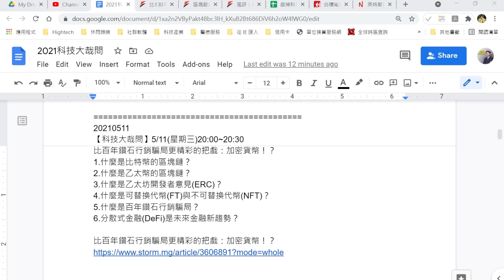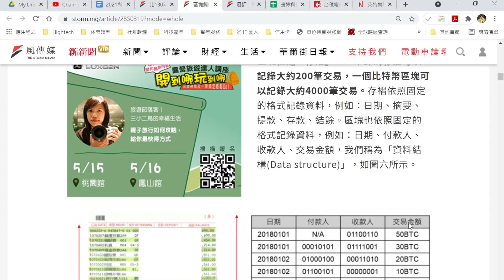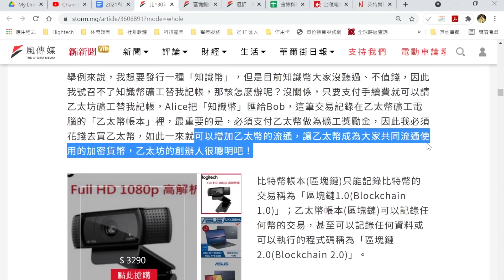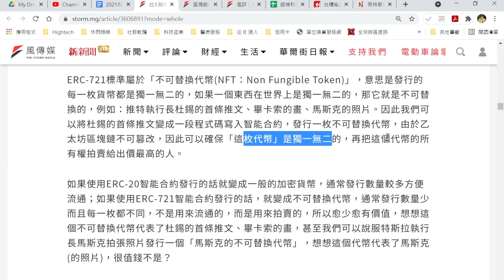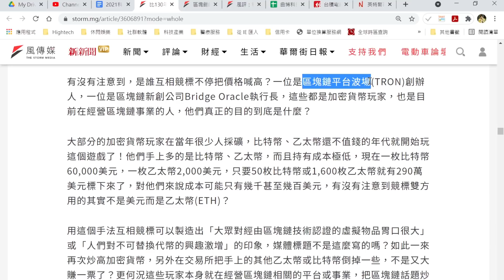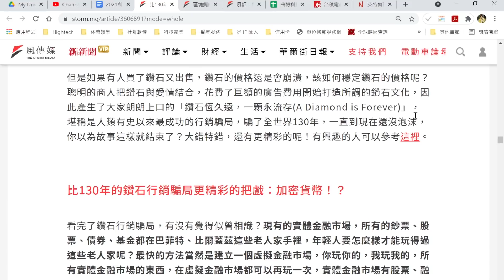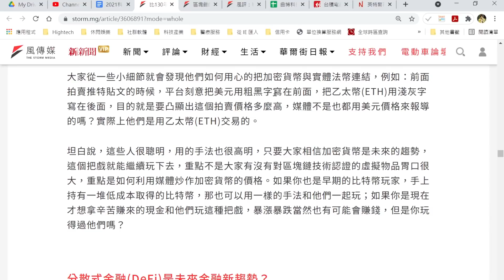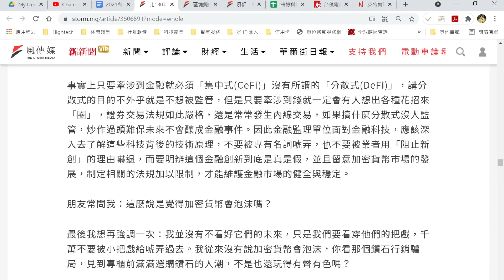第一則Twitter出售八千萬台幣！比百年鑽石行銷騙局更精彩的把戲：非同質化代幣(NFT)！？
🏮【科技大哉問 EP24】比百年鑽石行銷騙局更精彩的把戲：加密貨幣！？🏮

史上第一條Twitter貼文售出，靠NFT賣到近8千萬元！葫蘆裡賣的是什麼藥，為什麼他們願意用這個價格購買？一起來看這個比百年鑽石行銷騙局更精彩的把戲！
00:00​ 開場 | Introduction
01:14 第一則Twitter靠NFT八千萬售出 | First tweet NFT sells for $2.9 million
03:31​ 什麼是乙太坊智能合約 | What is Ethereum Smart Contract ?
08:52​ 什麼是乙太坊開發者意見(ERC)？| What is Ethereum Request for Comments
09:33​ 什麼是可替換代幣(FT)與不可替換代幣(NFT)？ |  What is Fungible Token and Non Fungible Token ?
17:49 什麼是百年鑽石行銷騙局？ | What is  A DIAMOND IS FOREVER ?
24:42 分散式金融(DeFi)是未來金融新趨勢？| What is Decentralized Finance  ?
26:53 結論 | Conclusion

比百年鑽石行銷騙局更精彩的把戲：加密貨幣！？